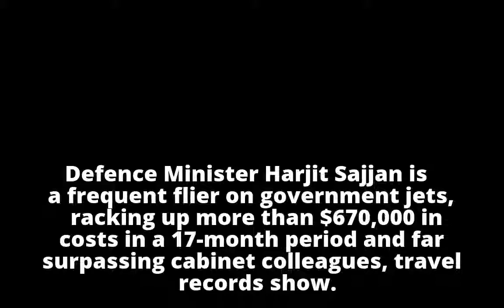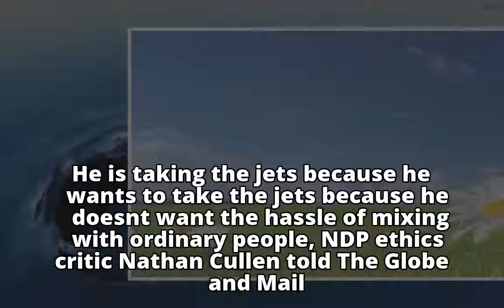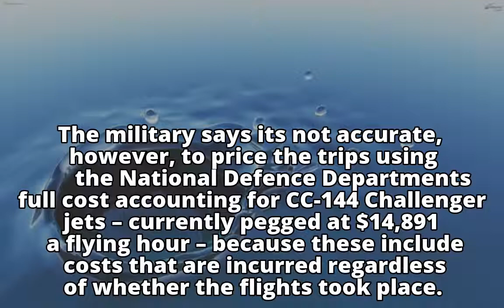Sajjan outflew colleagues on government jets, racking up more than $670,000 in costs